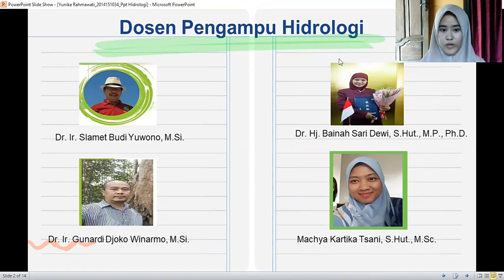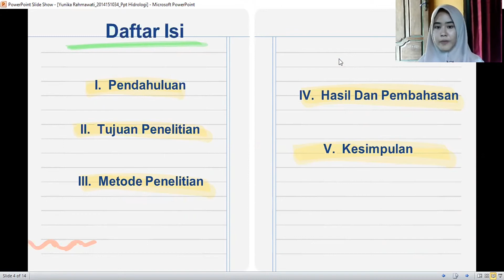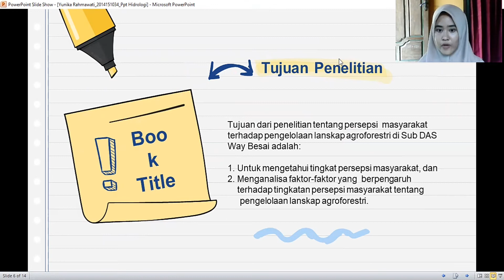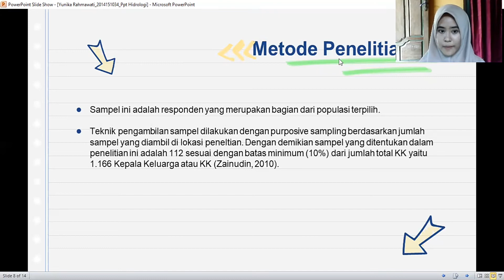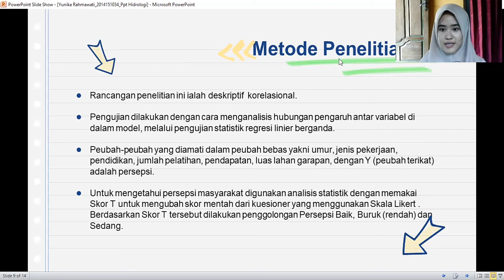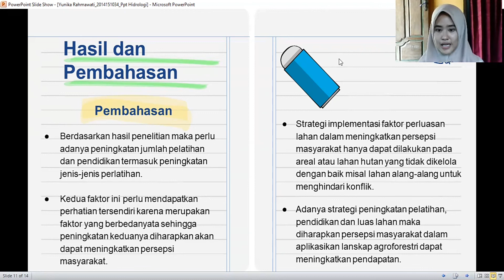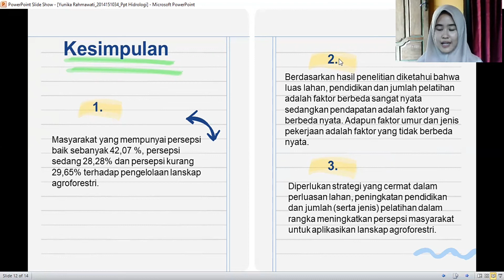StudiPersepsiMasyarakatTentangPengelolaanLanskapAgroforestriDiSekitarSUBDASWayBesaiProvinsiLampung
Tugas mata kuliah Hidrologi Hutan
Dari dosen Dr Hj Bainah Sari Dewi SHut MP IPM

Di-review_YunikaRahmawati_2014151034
Jurusan Kehutanan
Fakultas Pertanian
Universitas Lampung